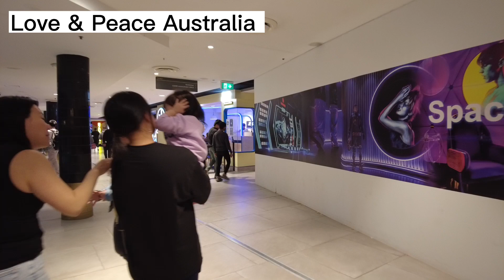Lion Dance Market City Moon Festival Sydney Australia 10.09.2022 full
Lion Dance Moon Festival 2022